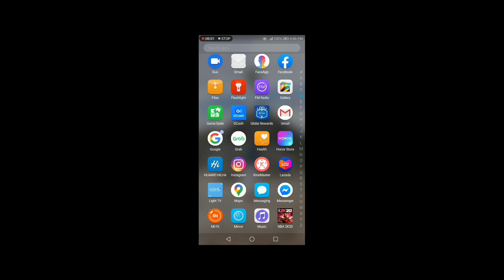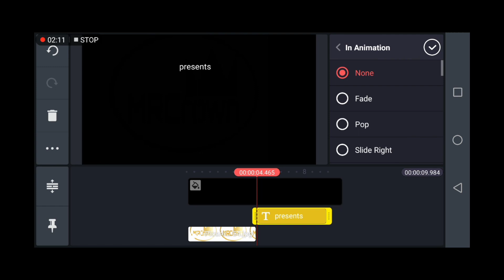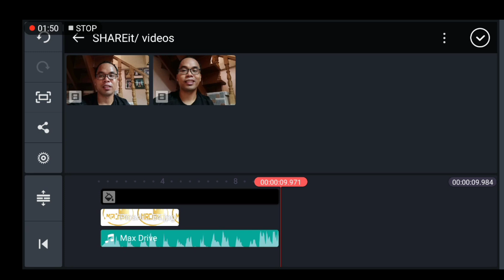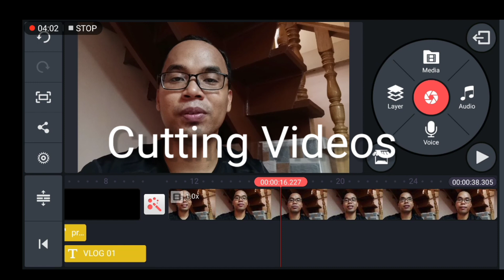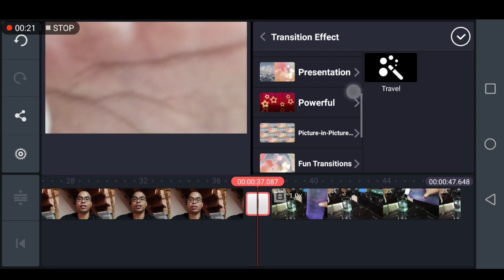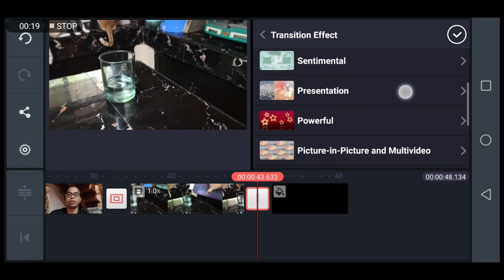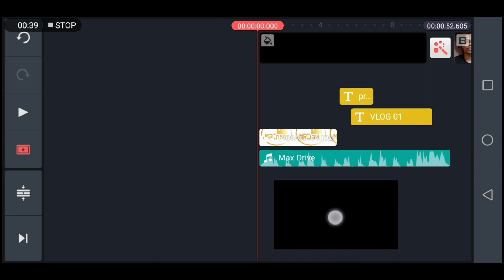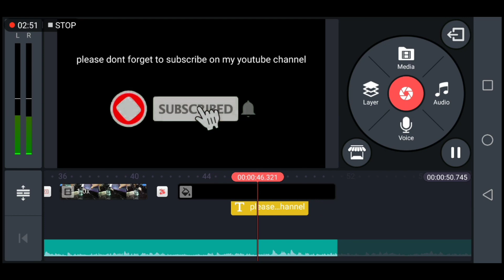Kinemaster 2020 Tutorial: how to edit Video on your Android phone for YouTube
Learn how to edit video on your Android phone using video editing apps Kinemaster 2020.

Cropping and trimming videos
Simple Introduction
Adding music background
Adding transition
Adding animation
reverse mode video
speeding up and slowing down video